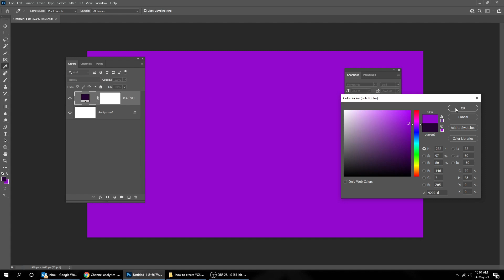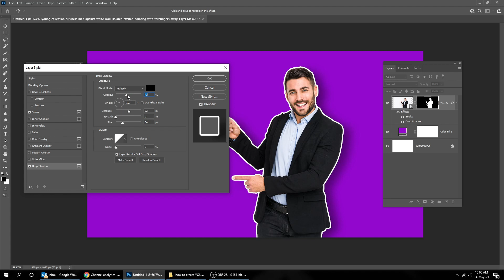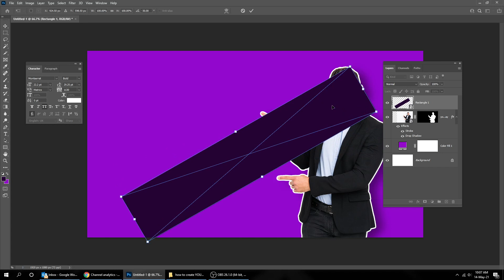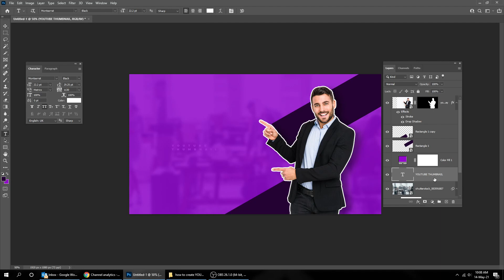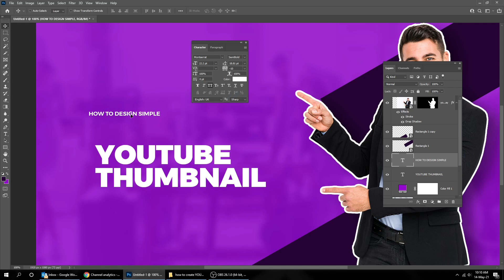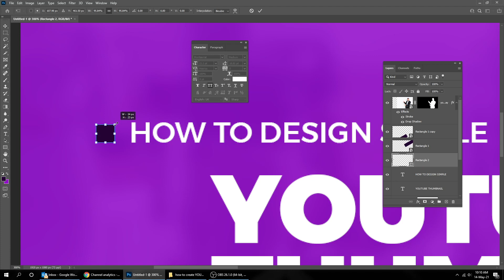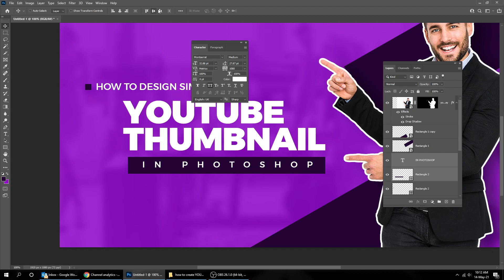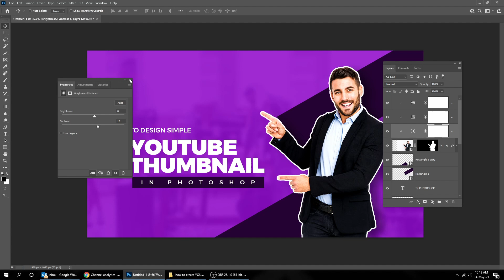How to Make a YouTube Thumbnails in Photoshop [TUTORIAL] 🔴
In this tutorial, i will show you an easy way to design a YouTube thumbnail in adobe photoshop. You will also learn in this video how to make your image look better
Hope you liked it - Comment your opinion Below

► Check also the playlist below for easy photoshop tricks
► Envato UNLIMITED DOWNLOADS of templates, videos, music & more